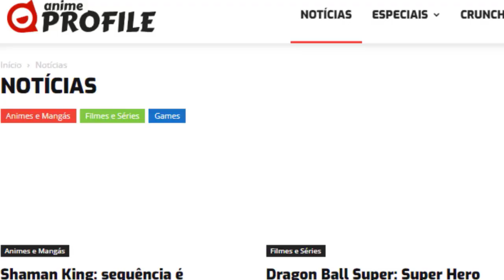YUTA e RIKA vs SUGURU GETO 🇧🇷 (Dublado PT-BR) | Jujutsu Kaisen 0 | Anime Profile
🔶 Anime: Jujutsu Kaisen 0

Anime Profile

Animes br,
Animes dublados,
Yuta e Rika,
Yuta vs Geto,